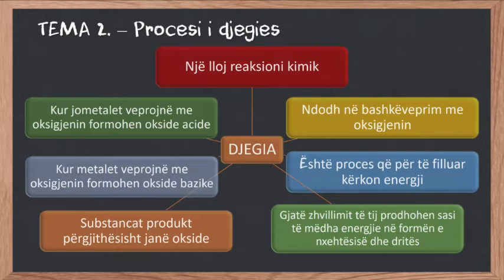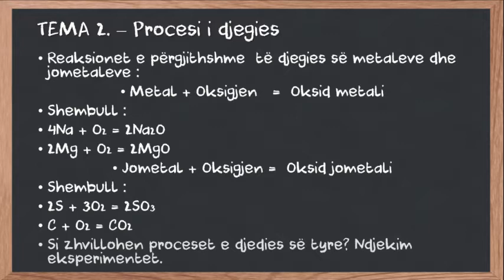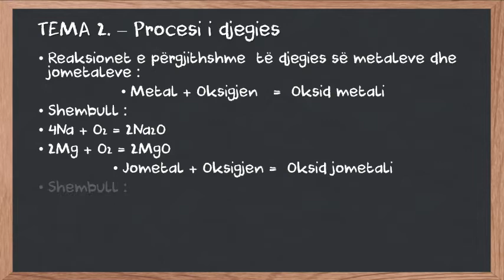Djegia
Kimi 8
Shnderrimet fizike,
Shnderrimet kimike,
Reaksionet e djegies,